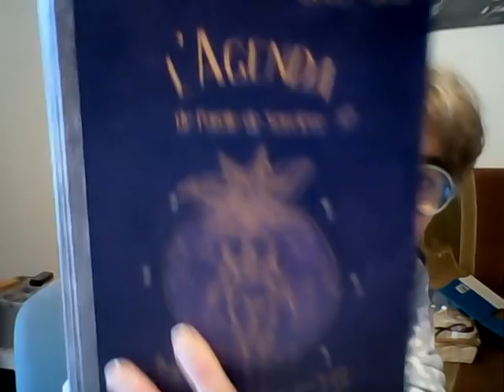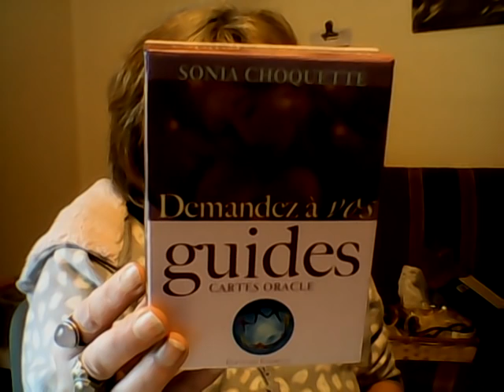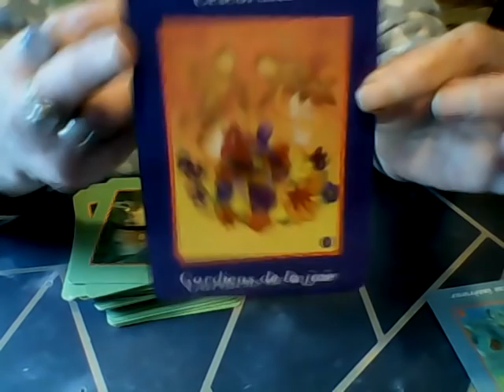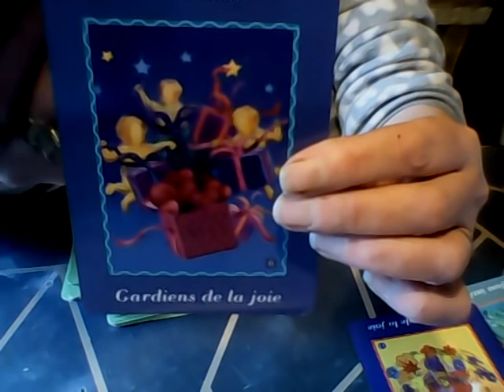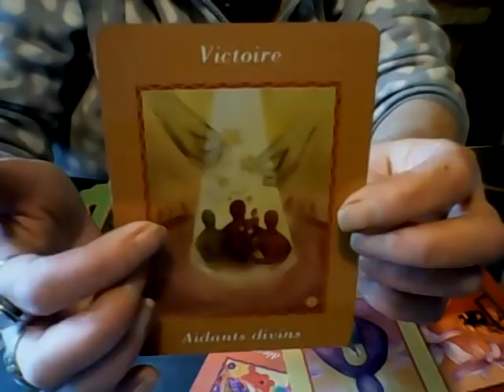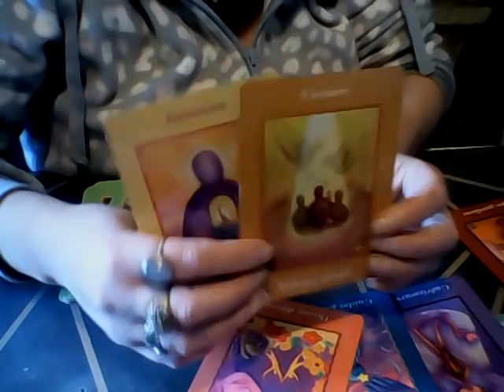nouvelle lune 12 avril